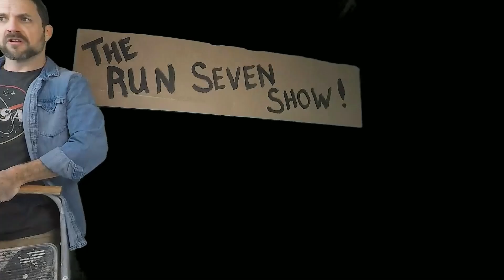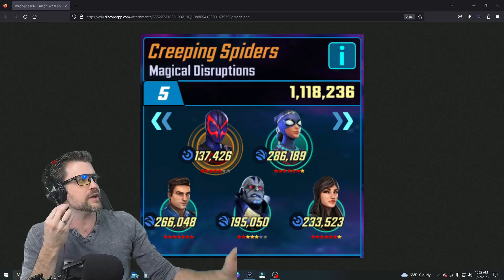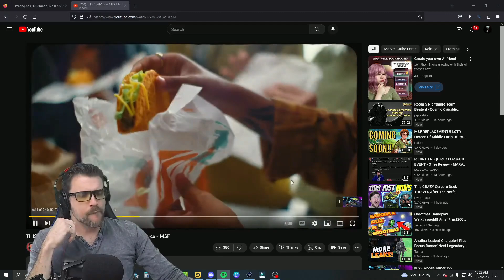SR 3/22 Crucible and The Newest Defenses - Stream Recycle - MSF - Marvel Strike Force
If you would like to feature your War or Crucible Defense on Defense UP, please take UN-cropped screen shots and send it to me in Discord with your league.